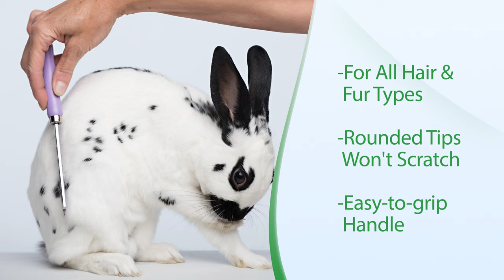Small Pet Select - Hairbuster Comb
The best comb to de-fur your small pet!

These combs have smooth rounded tips to keep skin safe, and a special fur catching band to help de-fur even the heaviest of shedders. Avoid fur ingestion by keeping your friend combed out!

The HairBuster comb is awesome for small animals. They're also dynamite for dogs and fantastic for felines. (We think it's the best pet comb on the market.)

Make it fun! If your animal resists combing, take it slow and use positive reinforcement like cuddling o\r tiny tiny treats. Grooming is a big social activity for animals; if we get it right, it can be a tremendous way to bond with our best friends.